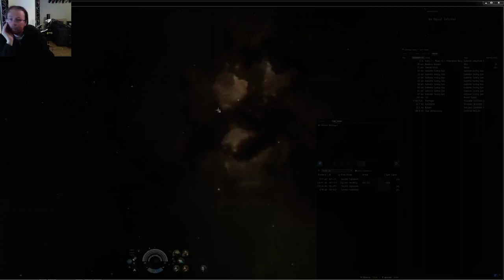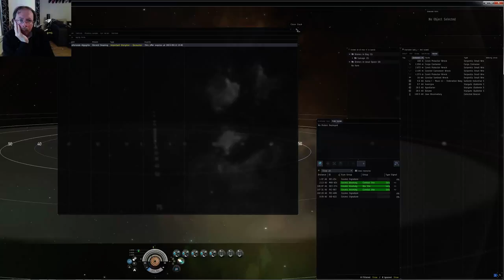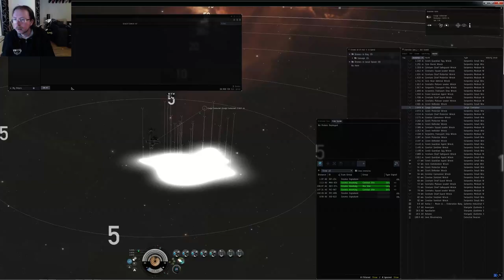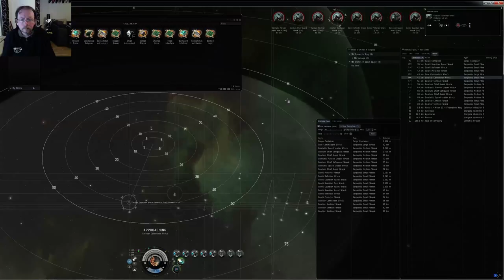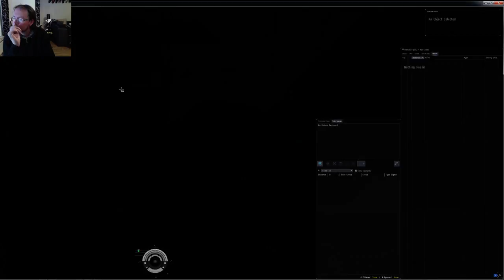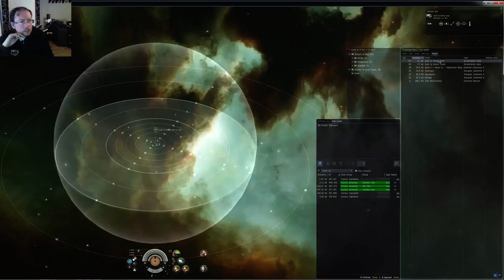Saint Ledger - EVE Online - Boring L4's in Hi-Sec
Saint plays EVE Online